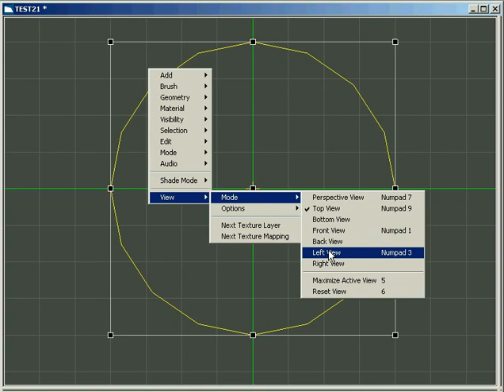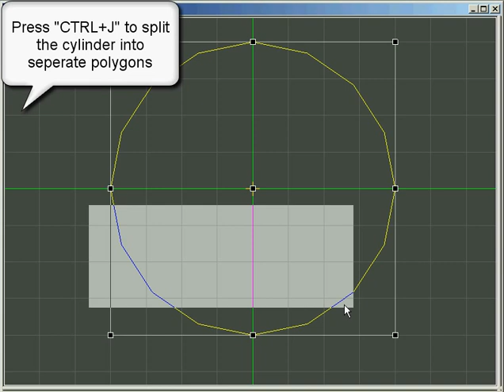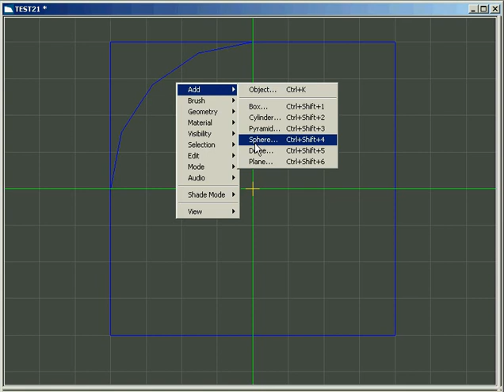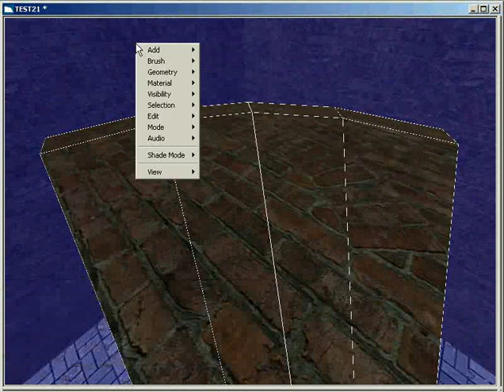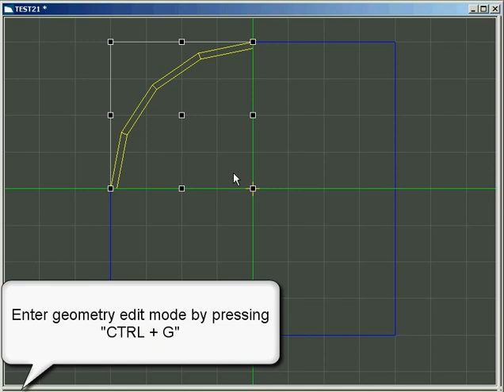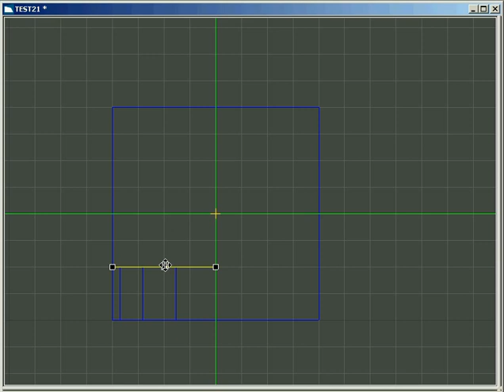FEAR Mapping: Curved Corner Tutorial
This Tutorial was not made by me, was downloaded from Lithfaq, but the page closed.
Original by Rave Zero